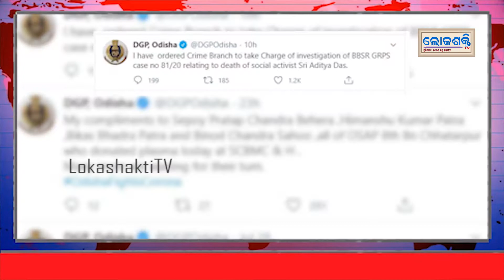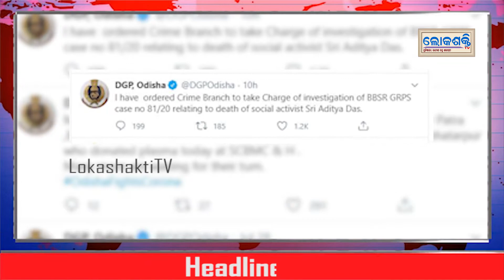31th JULY MORNING HEADLINES | ମୁଖ୍ୟ ସମାଚାର | ସକାଳର ଖବର||LOKASHAKTITV